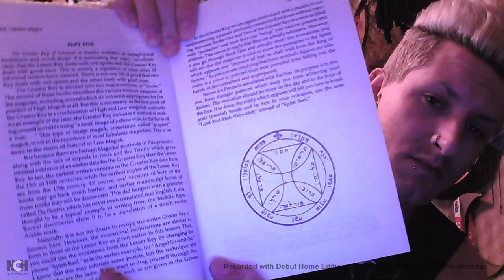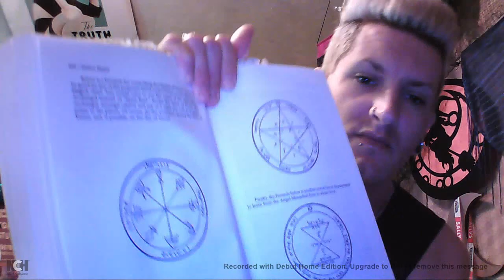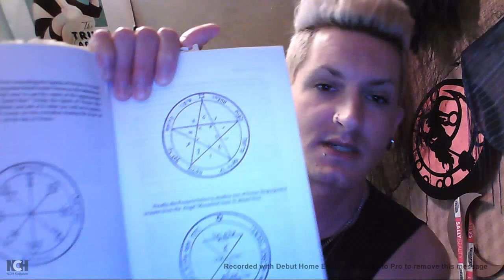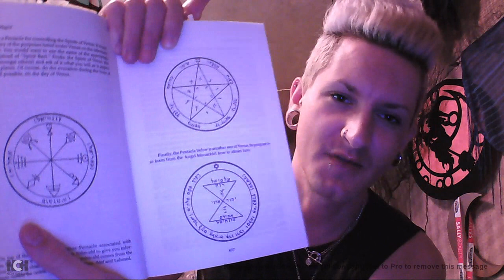Creating an Artificial Elemental (Part 3) -Questioning Ceremonial Magick-